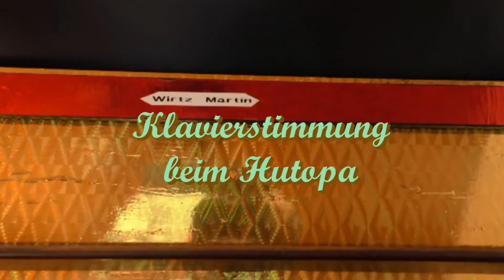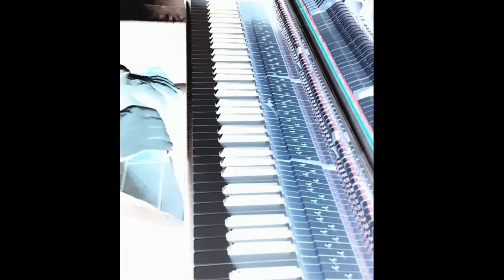Hutopa 's Klavier / Rap......schubiduaaahhh!